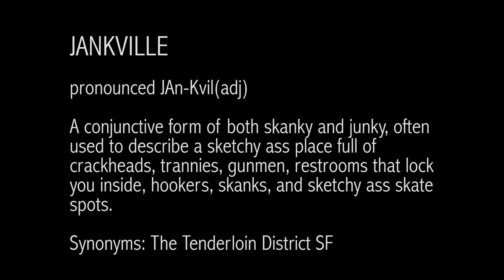Jankville SF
Cell phone footy and 60D stuff

Throwaway edit from a weekend trip to San Francisco with the homies

Featuring: Blue Cabot, Mark Villero, Kyle Gerlach, Mikey Molina, Rudy Garcia, Ish Hernandez, and Stephen Muro.